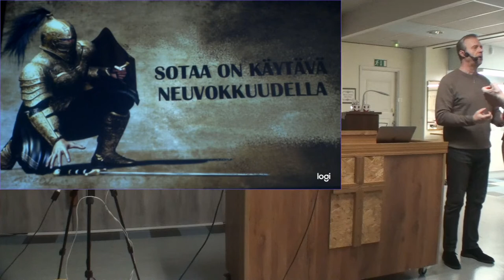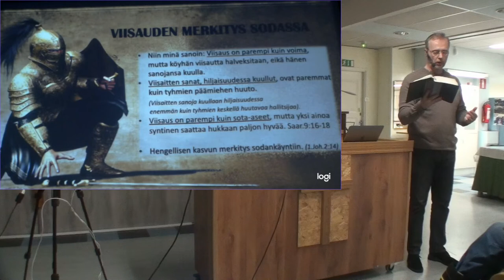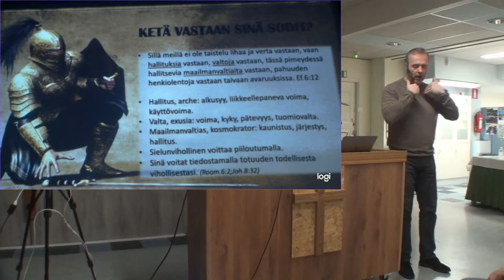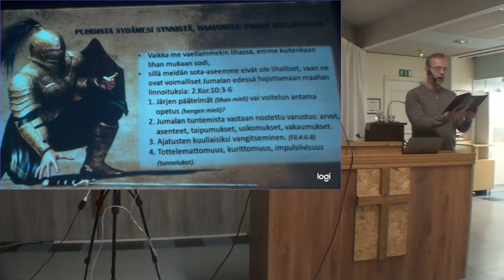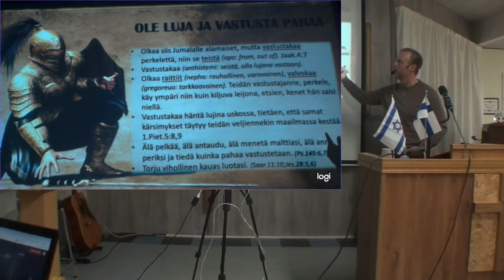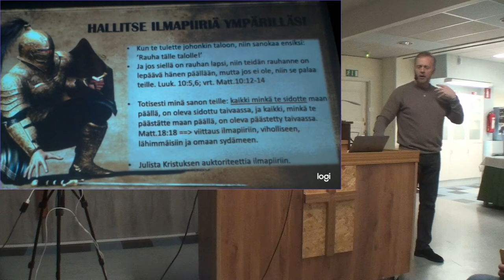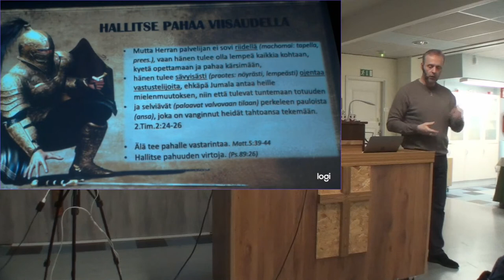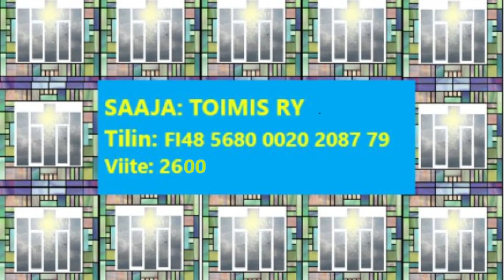"Sotaa on käytävä neuvokkuudella" Markku Veilo 08.03.2023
Markku Veilo